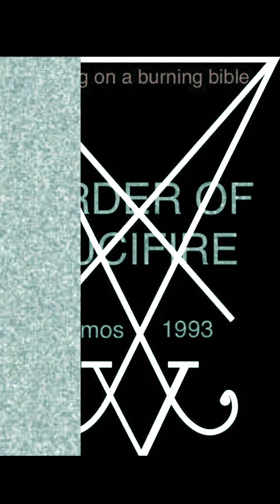Order of lucifire-pissing on a burning bible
Piss away the shame